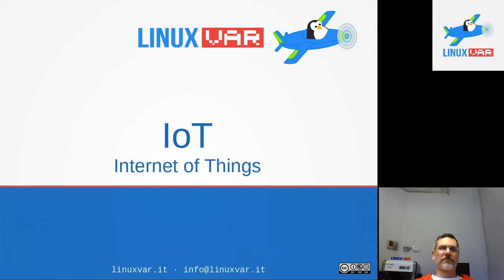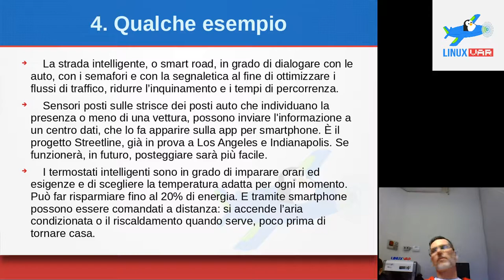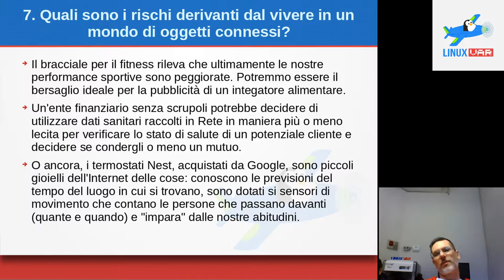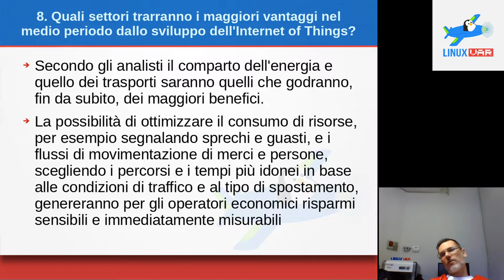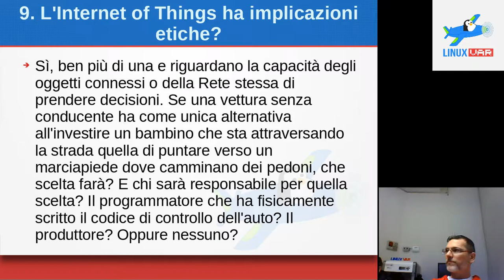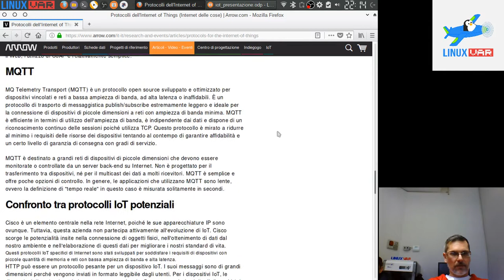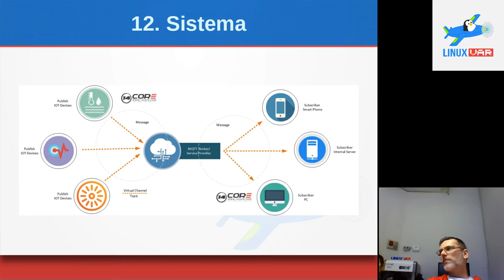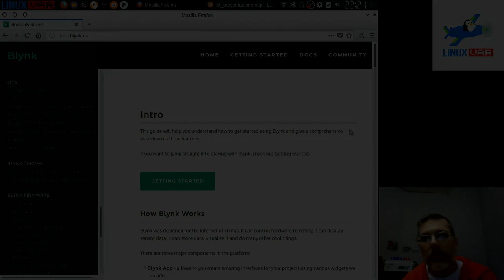IoT - Mezz'ore in amicizia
Presentazione introduttiva all'Internet of Things, fatta dal nostro Cristian, il 7 marzo 2018.

Come al solito per richieste e chiarimenti, postate un commento qua sotto, scriveteci in lista o all'indirizzo mail oppure contattateci sul nostro gruppo Telegram.

Il materiale della serata sarà disponibile a breve tempo dalla conclusione su questa pagina